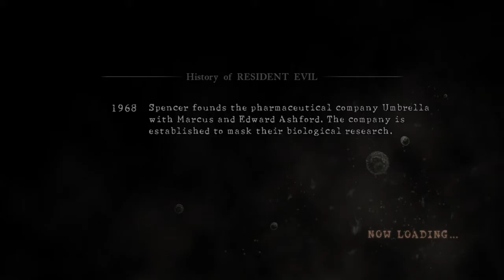Resident Evil 5 w/ The Queen of Mercy Part 1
Hey Youtube, Alaway here, I just wanted to let y'all know why Eikko was crying in pain because we never really addressed it.  Eikko recently injured her back muscles and they flare up when she moves the wrong way.  Nonetheless I hope you enjoyed this video, part 2 coming soon.